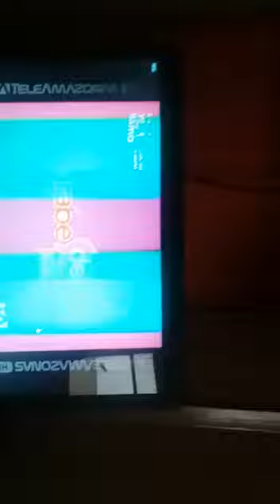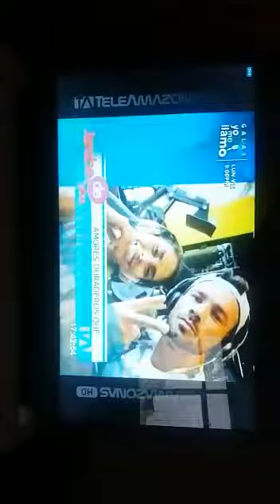13 de octubre de 2018(1)